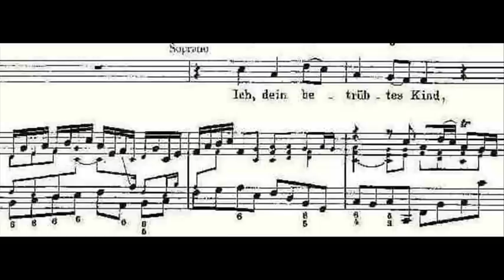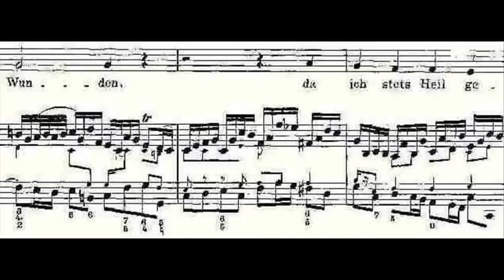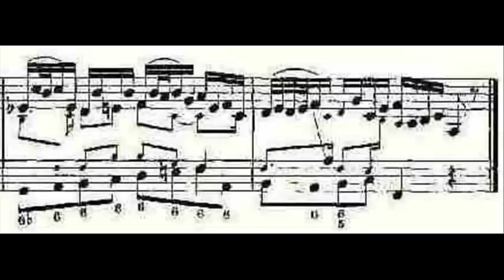Natalie Dessay: Bach Cantata, BWV 199 (IV: "Ich, dein betrüebtes Kind")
Dessay: Bach Cantatas

Natalie Dessay performs "Auf diese Schmerzensreu...Ich, dein betrüebtes Kind", the fourth movement from Bach's Cantata, BWV 199.  Emmanuelle Haïm conducts Le Concert d'Astrée.